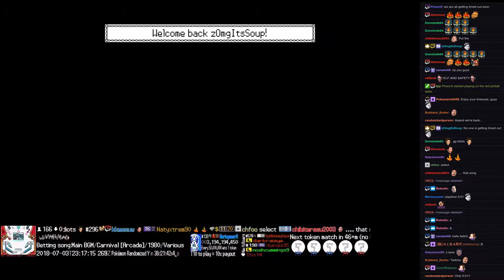Twitch Plays Pokémon Battle Revolution - Matches #122269 and #122270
#122269 [Blue: Sandshrew (Physical), Combusken (Swords Dance), Bibarel (Standard)] vs [Red: Relicanth (Rain Dance), Wailord (Physical), Vileplume (Special)]

13:05 : #122270 [Blue: Shelgon-M (m-Standard), Snover-M (m-Standard), Butterfree-M (m-Standard)] vs [Red: Staryu-M (m-Standard), Muk-M (m-Standard), Kangaskhan-M (m-Standard)]